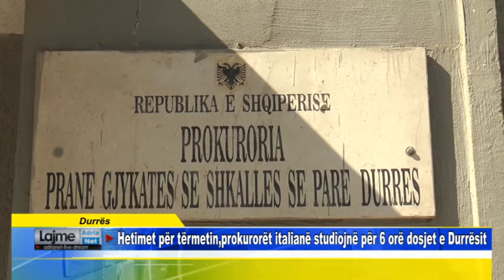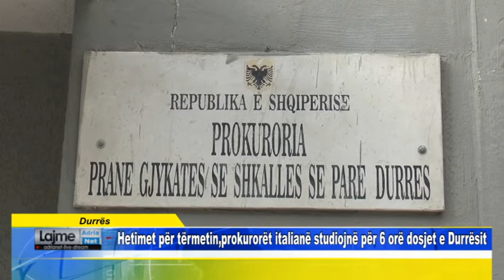Durrës Hetimet për tërmetin,prokurorët italianë studiojnë për 6 orë dosjet e Durrësit